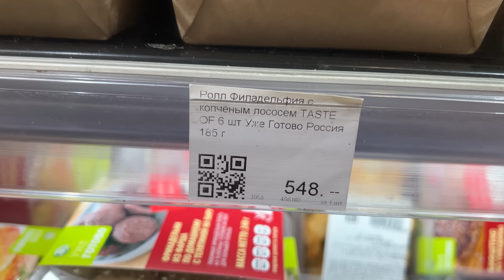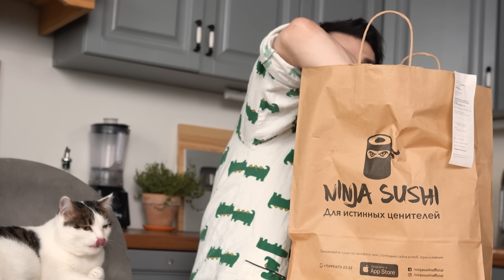КАКАЯ ДОСТАВКА РОЛЛОВ ЛУЧШЕ? / ТАНУКИ, NINJA SUSHI, АЗБУКА ВКУСА, СУШИ WOK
Пробуем и сравниваем доставку суши и роллов. Сегодня пробуем премиум роллы от Азбука Вкуса и Ninja Sushi, а ещё Тануки и Суши Wok.